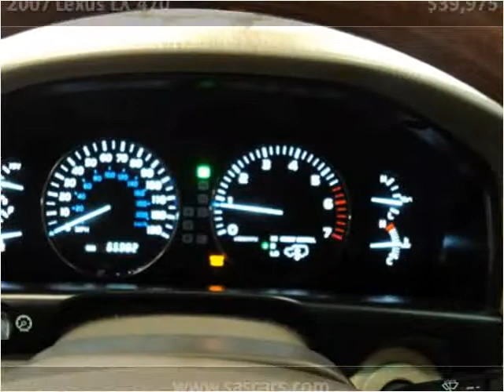2007 Lexus LX 470 Used Cars Hamburg NY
This 2007 Lexus LX 470 is available from Superior Auto Sales.